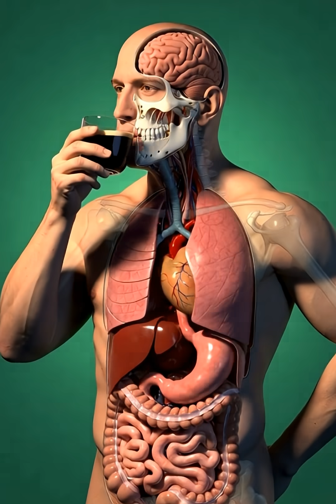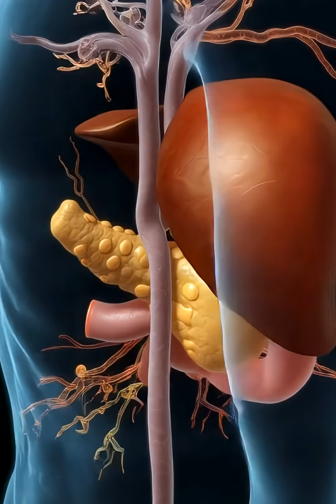"What Happens If You drink coffee ☕ : Health Effects, & More"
Welcome to Health Animator 3D, your ultimate destination for hyper-realistic 3D health animations that reveal what truly happens inside your body. Our mission is to deliver the latest insights, updates, and deep-dive analyses on every major drink, fruit, and vegetable. From powerful nutrient breakdowns to digestive system walkthroughs, we visually explore both the benefits and side effects of what you consume using cinematic medical-style 3D renders. We also highlight major wellness trends, profile top superfoods, and bring you dynamic, science-backed explanations designed to educate and excite. Whether you're a health enthusiast, fitness lover, or simply curious about how foods impact your body, this channel gives you the most engaging, accurate, and visually stunning journey into the world of nutrition. Join us and see health like never before!